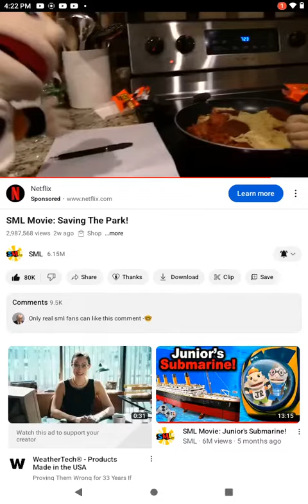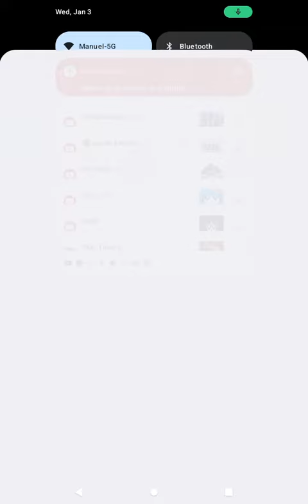one of the funny SML movie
I just want to make this video because it was to cold outside to make a video there will be new video tomorrow